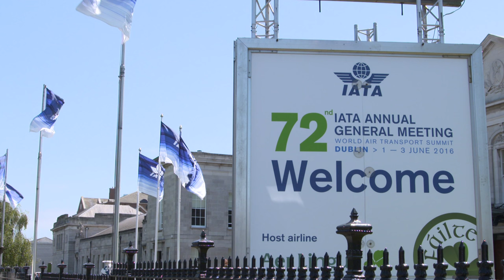Ray Conner, President & CEO, Boeing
Ray Conner of Boeing talks about how Airlink can be a representative of the entire industry in regards to humanitarian aid.